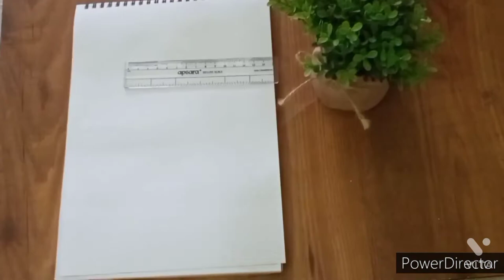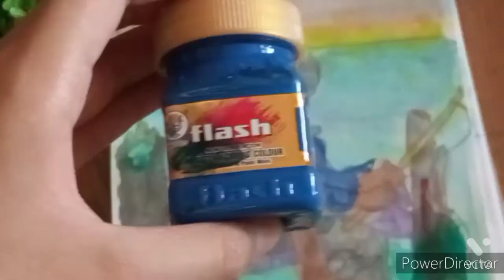Drawing Tom Sawyer from the book 'Adventures of Tom Sawyer'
Hello everyone.
Today I have drawn Tom Sawyer from the book 'Adventures of Tom Sawyer' by Mark Twain with watercolours.